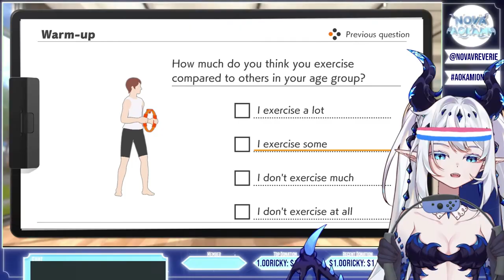EXPOSED! My Real Age and Weight?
Ring Fit Adventure tries to expose yet another VTuber's age and weight.

Frost Dragon VTuber Nova Aokami from VReverie Gen 1 'CATALYST'

➽ Official Twitter - @VReverieLive